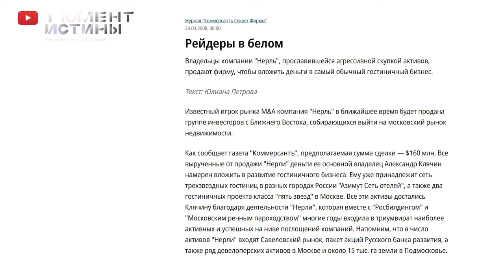В ОБХОД ЗАКОНА И КАЗНЫ: КТО СТОИТ ЗА ПОКУПКОЙ ЗЕМЛИ У АЭРОПОРТА ДОМОДЕДОВО И ОСТАФЬЕВО?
Участок земли в Подольском районе, близ деревни Стрелково, привлек к себе внимание редакции «Момент Истины». Лещев Максим, Савин Тимур и Леонов Станислав приобрели этот участок у юридического лица, учредители которого являются иностранными гражданами, в обход установленных законом норм и лишив государство значительной части прибыли. Каковы цели приобретения земли у важнейших стратегических объектов Москвы и области, вблизи двух аэропортов Остафьево и Домодедово, и кто эти люди? Ответы на эти вопросы вы найдете в нашем фильме-расследовании.